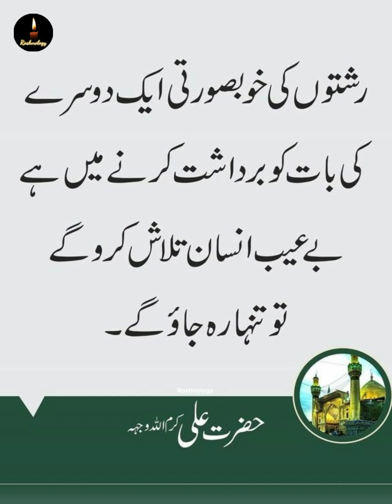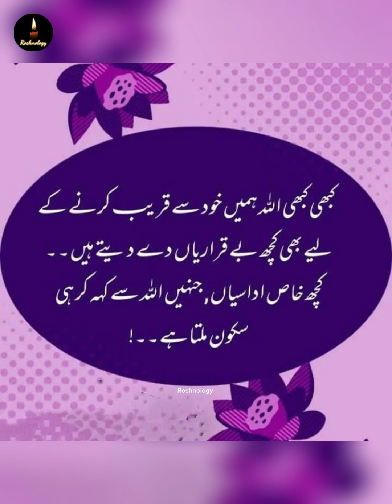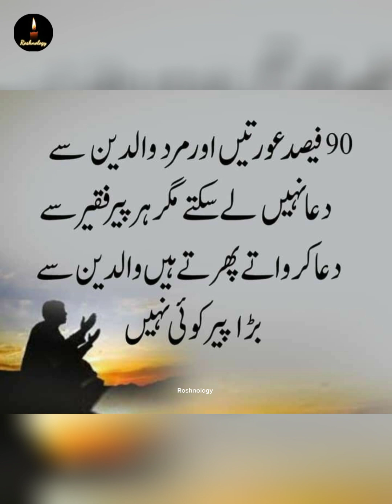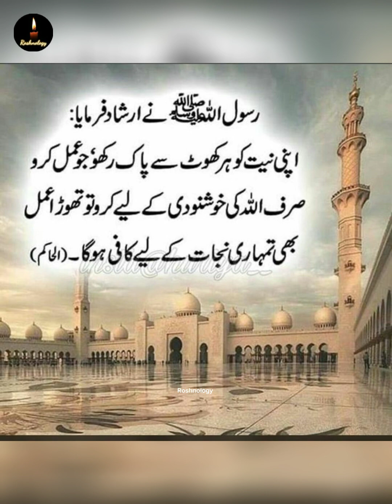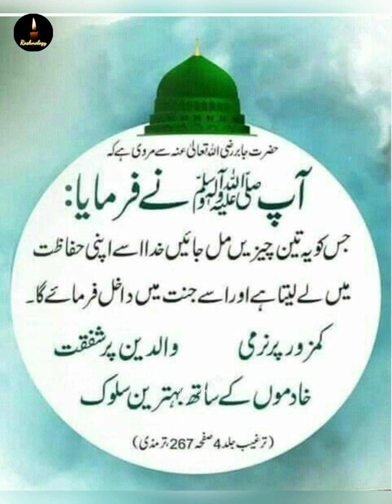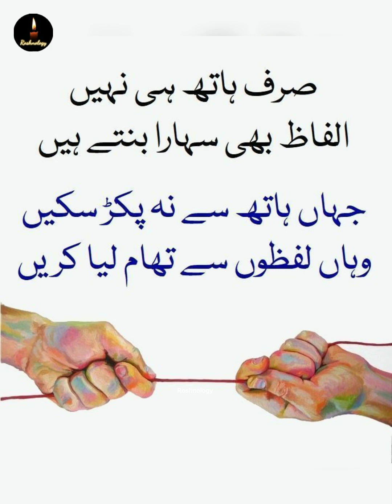Gham ki Zindagi Main Pareshan logon ke liye |Golden words Urdu Quotes | Urdu Shayari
Golden words
Urdu Quotes
Urdu Shayari
Urdu poetry
Motivational Quotes
life Quotes
MAA Baap Deep line

Roshnology